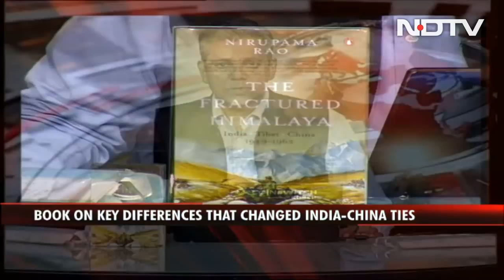'The Fractured Himalaya': Ex-Diplomat Nirupama Rao On India-China Conflict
So much of the present crisis with China is seeped in differences which are decades old. Why is the Line of Actual Control contested?  How realistic have various Indian leaders been in assessing China and its true intentions? Is there a pattern in China's actions along the contested boundary? Are there not incredible similarities between what we saw in the late fifties and what we are seeing now? Nirupama Rao, the former Indian Foreign Secretary who also served as Ambassador to Beijing explains it all.